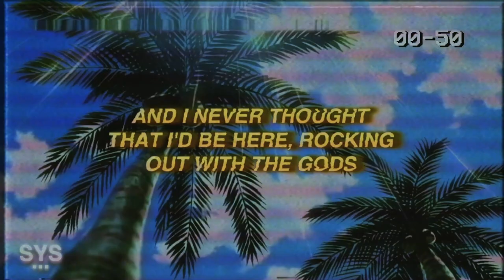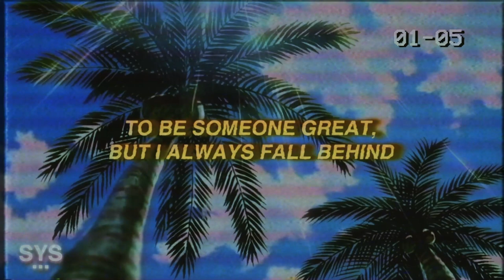Jutes - California (Lyrics)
Jutes - California (Lyrics) is a melodic rap/pop rap track that's been stuck in my head for days. Would love to see an Aries x Jutes collab honestly. Enjoy!

Lyrics for Jutes - California:

[Intro]
I just wanna be somebody
Just wanna be somebody, yeah

[Verse 1]
Yeah
But I'm stuck in this deadbeat town, this shit is killing me
Ain't nobody feeling me now, they belittle me
Friends turn to enemies now, guess I'm finna leave
Only choice is to get out of here, yeah, yeah

[Pre-Chorus]
Blue skies, palm trees were calling me
Wide awake, dreaming, I couldn't sleep
Little voice in my head said to me

[Chorus]
Let's go to California (Let's go, we're never coming home, oh-oh)
Where nobody knows ya (Oh-oh, we got nowhere to go)
Ain't got nobody to call when I land, but
One day I'll be throwing them bands in California
(Let's go, we're never coming home, oh-oh)

[Verse 2]
And I never thought that I'd be here, rocking out with the gods
These icons hit my line, they know I'm hot
I came from nowhere, I'm no one
And you haven't lived unless you died like a hundred times, I
Swear to God, I've been through it all, I try
To be someone great, but I always fall behind
Cleaned up, relapsed like a thousand times
But the drugs were just keeping me from this rockstar life
[Pre-Chorus]

[Chorus]
Where nobody knows ya (Oh, we got nowhere to go, ooh)
(Let's go, we're never coming home, oh)

[Outro]
Oh-oh, we're never coming home, oh

Lyrics video for "California" by Jutes.